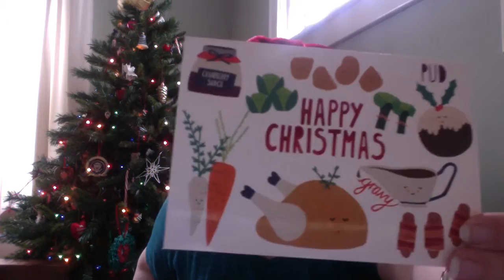Showin' Ash All My PRESENTS!!!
Annual Christmas gift haul. I tried to make it brief. I failed.